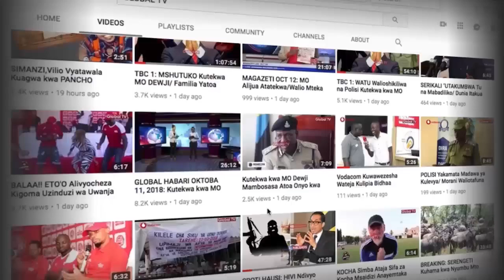SHABAN NDITI Apewa tuzo ya Heshima na JUST FIT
Mkongwe wa soka la bongo Shabani Nditi kutoka klabu ya Mtibwa Sugar amepewa tuzo yaheshima ya kudumu kwenye soka kwa mud mrefu na kampuni ya kuuza vifaa vya michezo la JUST FIT Sports gear lilipo kijitonyama jijini Dar es salaam